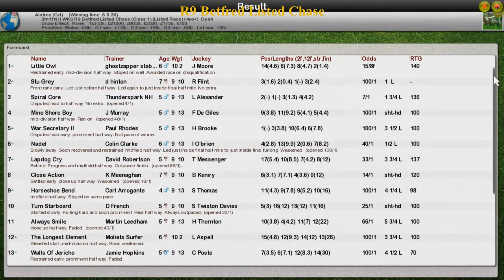NH WK6 R9 Betfred Listed Chase